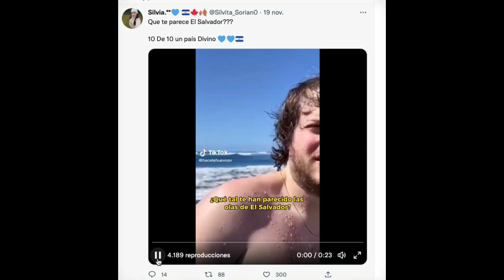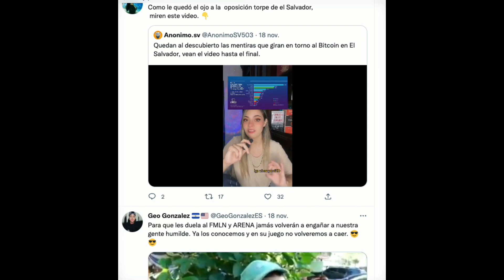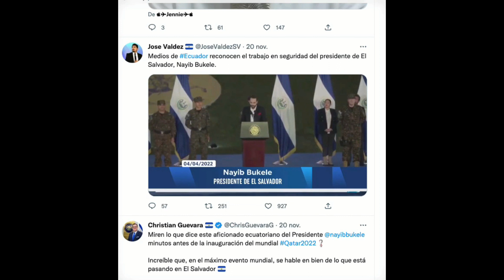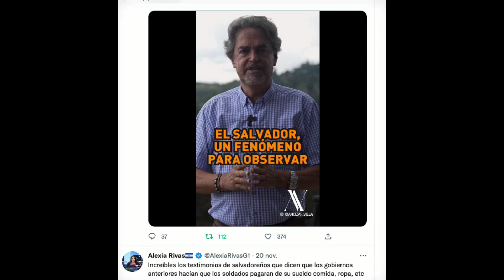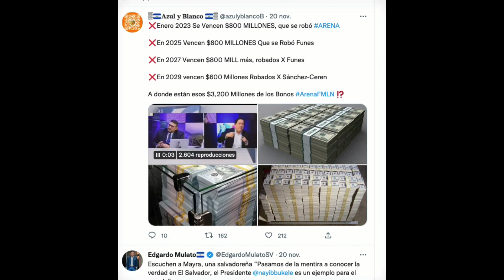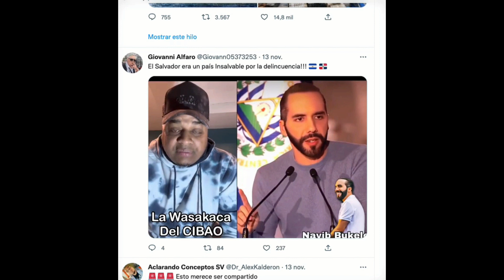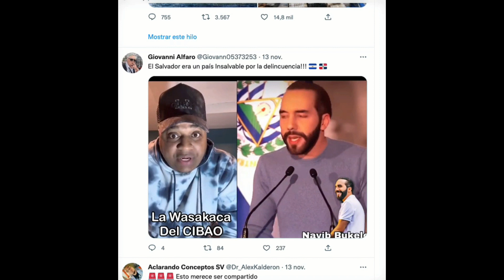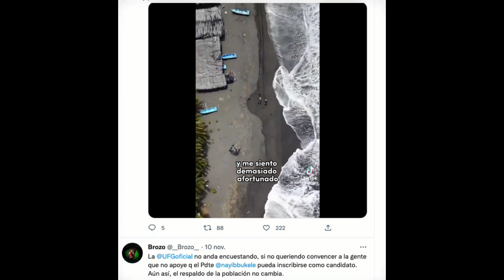Videos q ponen a Bukele como un ejemplo a seguir.